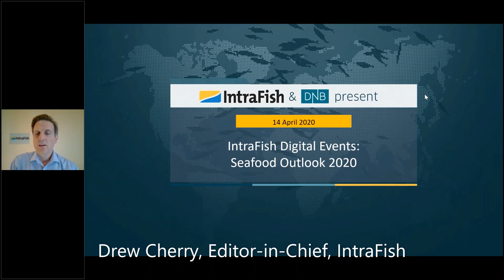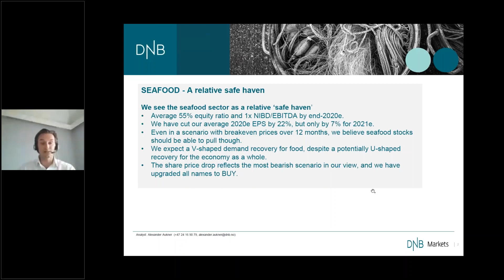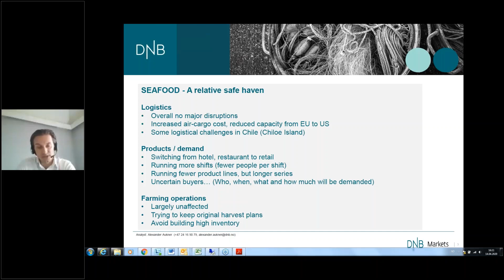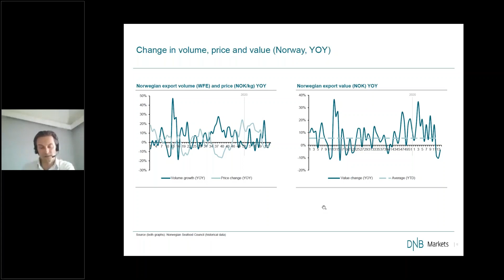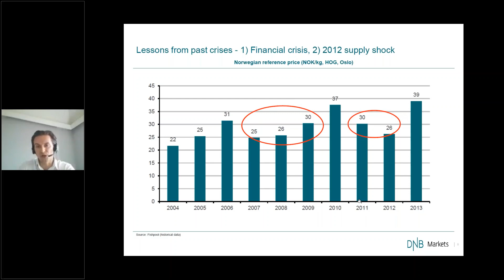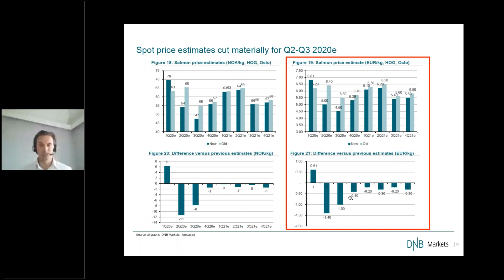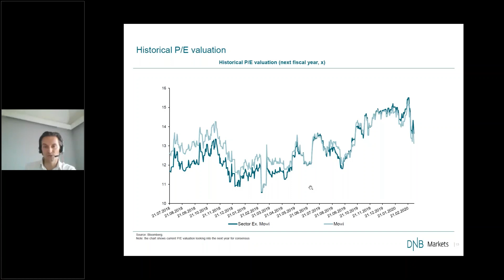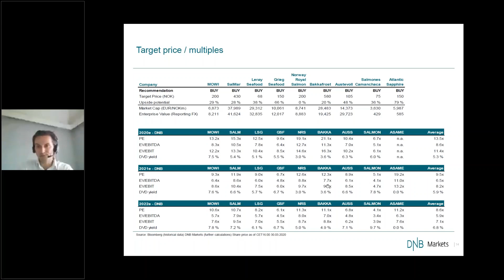IntraFish Digital Events: Seafood Outlook 2020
Join an all-star panel from around the seafood sector for the first-ever IntraFish Digital Event. where you can read our reporters' live commentary and tweets from event.

Our guests at the event discussed the outlook for the industry in this unprecedented time, overshadowed by the coronavirus crisis. Join IntraFish Editor-in-Chief Drew Cherry, Pacific Seafood Group CEO Frank Dulcich, Bumble Bee CEO Jan Tharp, Biomar CEO Carlos Diaz, Grieg Seafood CEO Andreas Kvame, NPD Supply Track President Tim Fires and DNB Senior Vice President for Seafood Freyr Thordarson in the discussion. Also presenting was Stein Alexander Aukner, Equity Analyst at DNB.